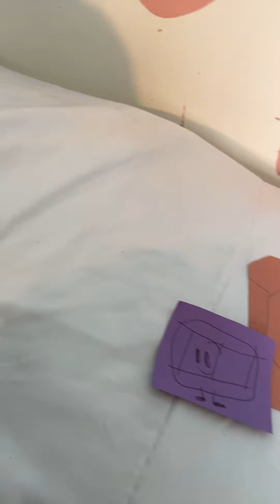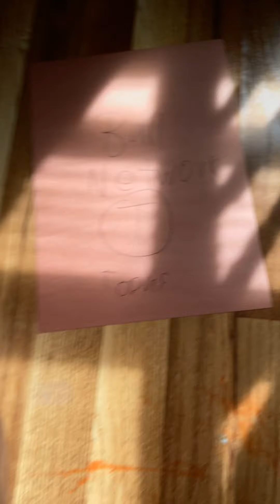Onigiri And Snare Drum ep1-The GIANT Emerald